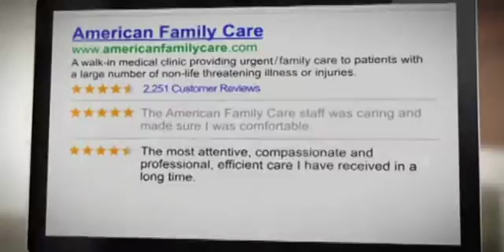American Family Care Testimonial Ad